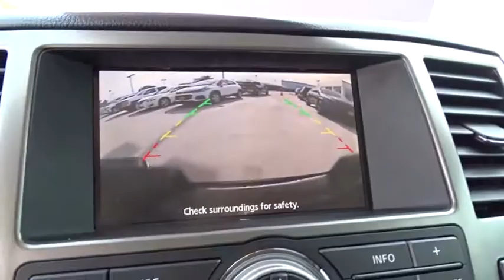2015 Nissan Armada San Antonio, Houston, Austin, Dallas, Universal City, TX C19368A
2015 Nissan Armada

Gunn Chevrolet
12602 IH 35 North